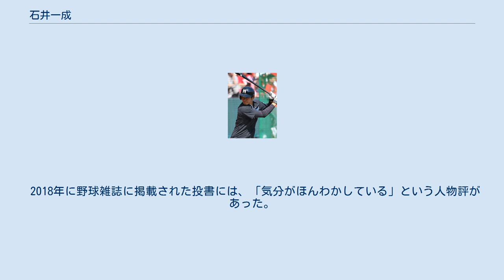石井一成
石井 一成（いしい かずなり、1994年5月6日 - ）は、栃木県那須郡那珂川町（旧小川町）出身のプロ野球選手（内野手）。
右投左打。
北海道日本ハムファイターズ所属。
 小川那珂クラブで軟式野球を始める。
小川中学校時代には軟式野球部に所属していた。
 作新学院高校では1年秋からレギュラー。
2年夏、3年春夏と3季連続で甲子園に出場し、2年時の夏の甲子園ではベスト4、3年生の夏の甲子園ではベスト8。
3年生で主将を務める。
 早稲田大学では1年春からリーグ戦出場。
3年春に遊撃手でベストナインに選出。
4年時は主将を務める。
リーグ通算80試合に出場、237打数68安打、打率.287、6本塁打、33打点、10盗塁、ベストナイン1回。
 2016年10月20日の2016年度ドラフト会議で、北海道日本ハムファイターズが2位指名、契約金7,000万円、年俸1,200万円（金額は推定）で契約する。
 2017年は、ルーキーで唯一一軍キャンプスタートし、開幕一軍入りを果たした。
3月31日の開幕戦で代走として初出場し、4月5日の千葉ロッテマリーンズ戦では初の先発出場、初打点・初盗塁・初得点・初マルチ安打を記録した。
4月14日の東北楽天ゴールデンイーグルス戦では12球団の新人選手で一番乗りとなる本塁打、5月20日のオリックス・バファローズ戦ではプロ入り初の1試合3安打2打点。
8月7日に二軍落ちしたが、同月29日に一軍登録され、以降は｢9番・遊撃手｣で固定された。
9月21日には新人100試合出場を達成した。
シーズンを通じて114試合に出場し、打率.205、3本塁打、113三振。
 2018年は中島卓也が正遊撃手に返り咲き出場機会が減少。
8月3日の埼玉西武ライオンズ戦では二塁の守備固めとして途中出場も失点に繋がる痛恨の悪送球。
オフの道新スポーツの一面で中島に「あのミスで優勝できなかった。あいつ(石井)には悪いけど、それぐらいのプレー。途中から出る難しさとかも分かったと思う。次に生かせるようにはしないといけない。」と言われるほどペナントレースに大きく影響を与えるプレーであった。
バッティングでも打率.189・OPS.532と奮わず69試合の出場に留まった。
 2019年は中島卓也の不振もあり出場機会が増加。
76試合の出場で打率.224、4本塁打、22打点という成績であった。
 2020年も中島卓也は不振であったが石井も打率.179・OPS.444と打撃が奮わず、後半戦は平沼翔太が遊撃でスタメン出場することが多くなり、59試合の出場に留まった。
 2021年4月17日の東北楽天ゴールデンイーグルス戦では日本プロ野球に復帰した田中将大から先制本塁打を打ち、これが決勝点となりチームの勝利に貢献し、田中の国内連勝記録を28で止めた。
 走攻守にバランスが取れた内野手。
軽快なフットワークと強肩を生かした高い守備力に加え、ヘッドの効いた打撃も魅力。
50m走のタイム6秒0、遠投105m。
 愛称は同姓で名前も似ている石井一久と同じ「ピン」。
 実家は、那珂川町内で米農家を営んでいる。
 憧れのプロ野球選手は田中広輔。
 2018年に野球雑誌に掲載された投書には、「気分がほんわかしている」という人物評があった。